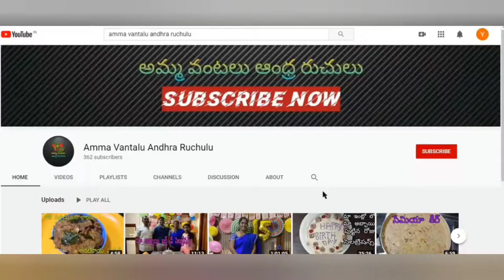బ్యాచులర్స్ కి ఈజీ గా ఉండేలా పుదీనా కొబ్బరి పులావ్ | pudina kobbari palav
This video is about how to prepare pudina kobbari  palav